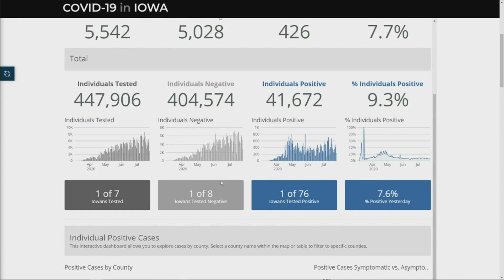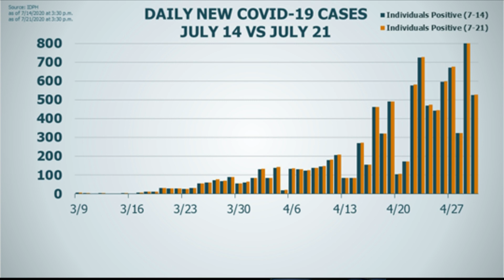Discrepancy in COVID-19 data from Iowa Department of Public Health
Local 5 takes a deeper dive at what the IDPH is and isn't reporting when it coronavirus numbers in Iowa.